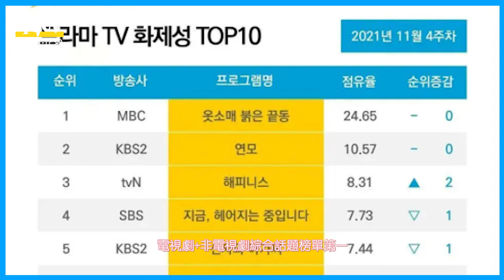韓劇《衣袖紅鑲邊》成收視黑馬！！MBC的逆襲！！ 宋慧喬、全智賢也預料不到吧？